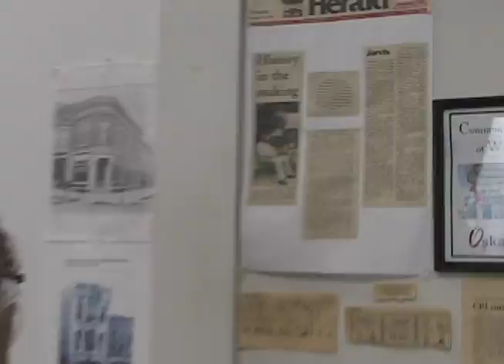CRI says goodbye to RJ Jarvis II.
May 15, 2009 -- Goodbye RJ.